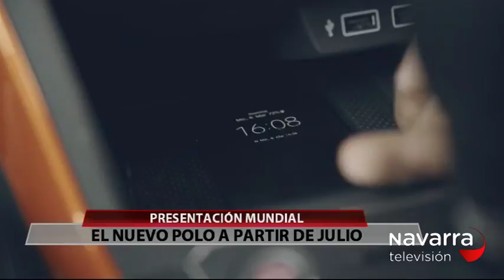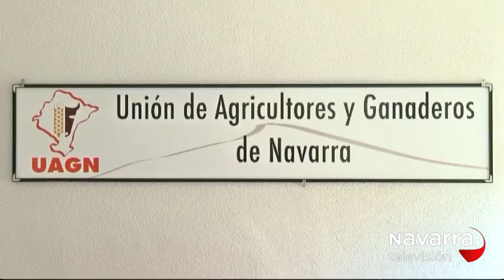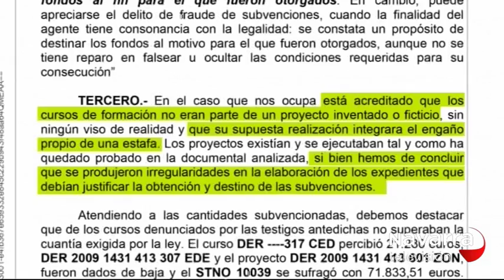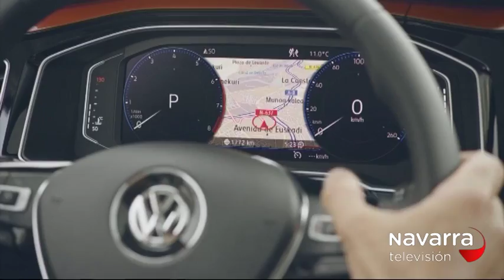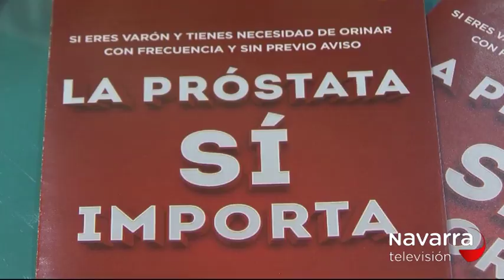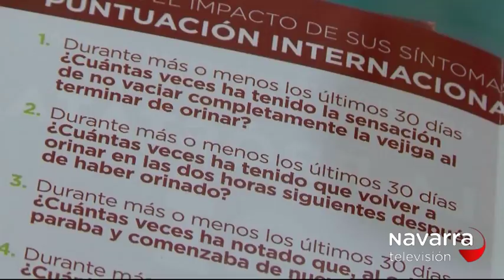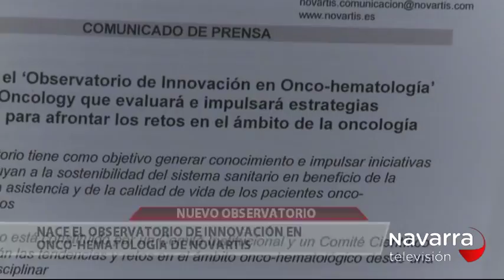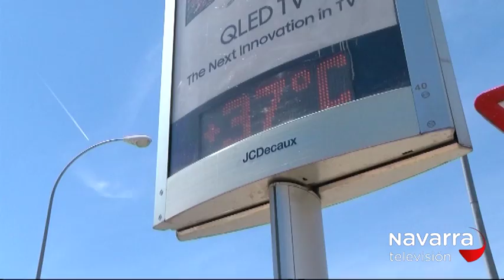NOTICIAS NAVARRA 14.30H 16/06/2017